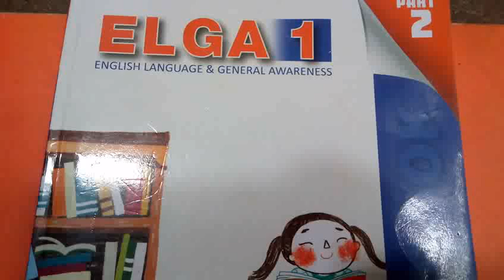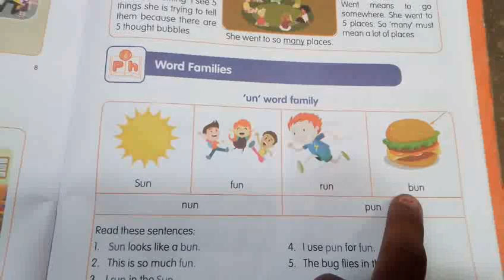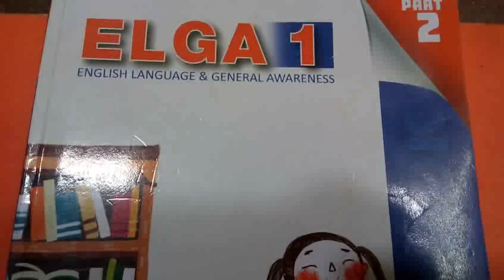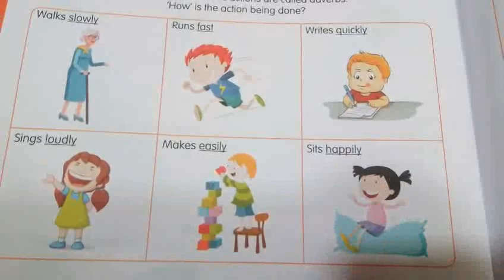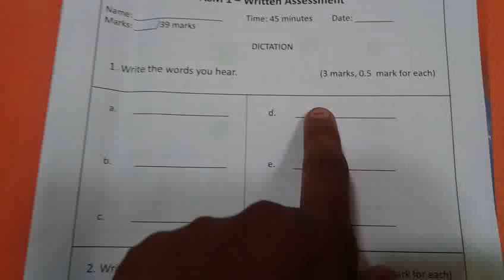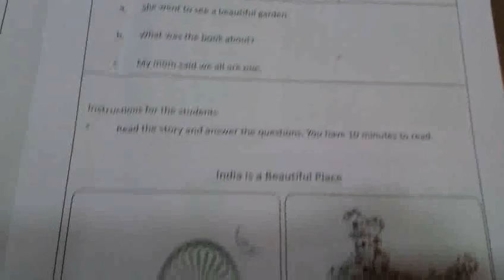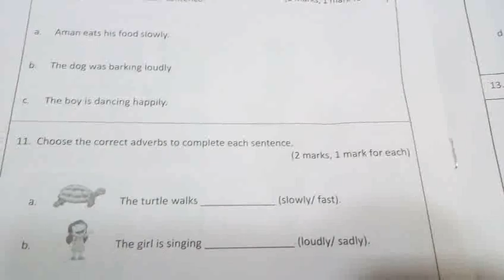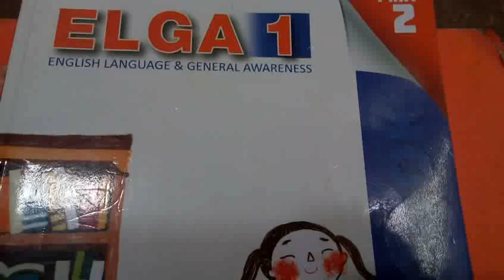Elga1 Unit 8 Day 15